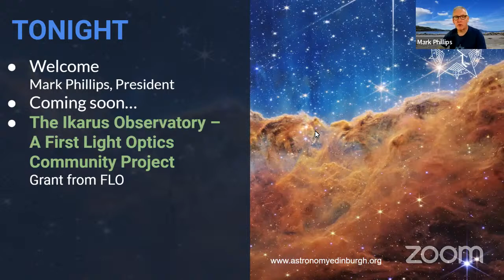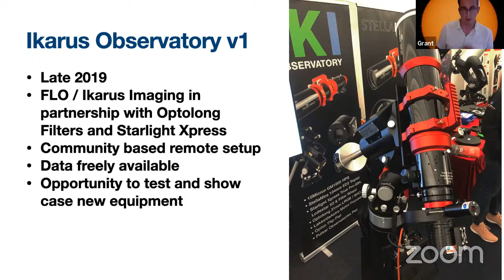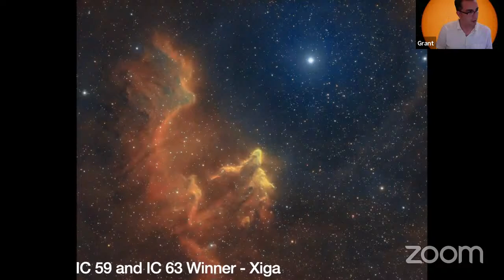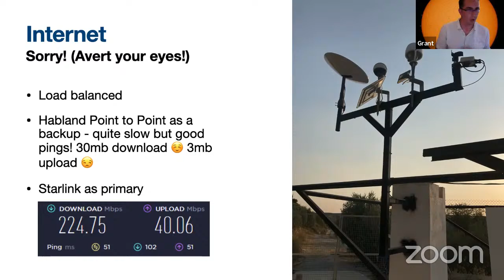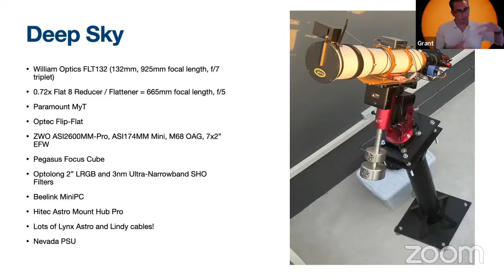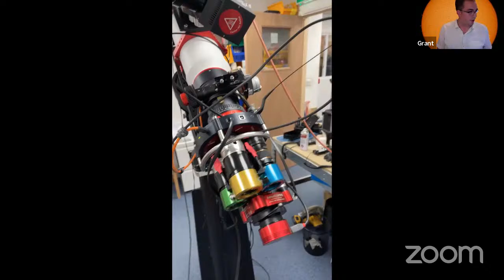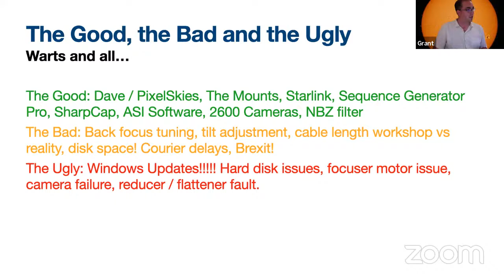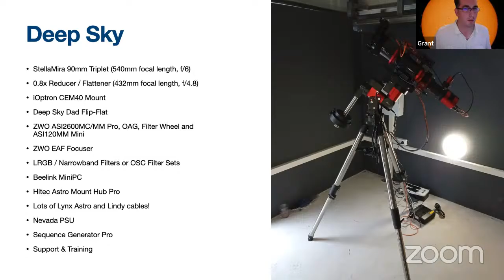The Ikarus Observatory – A First Light Optics Community Project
Grant from First Light Optics is going to be talking about version 2 of the Ikarus Observatory a remote observatory project in the South of Spain. Version 1 launched just prior to lockdown and was used extensively throughout the pandemic to provide hundreds of hour of high quality, free Astro photography data for amateur astronomers and for public outreach live viewing.

Version 2 is bigger and better with more control and flexibility. We hope to use this as a foundation for even more outreach with opportunities to share data for amateur use and scientific projects.

Grant will talk about the projects planning and progress so far with lots of details on the equipment, software and technology used, the challenges of remote operation and plans for the future. If it’s clear in Spain, we may also have an opportunity for some live viewing.